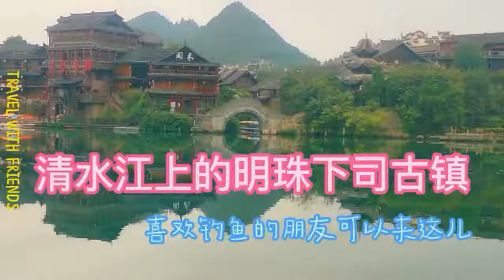为何下司古镇有小上海之称？在这里住帐篷合适吗？清水江太美啦！